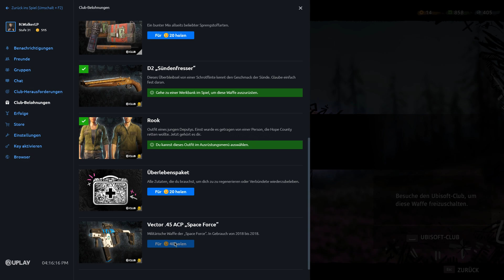FAR CRY New Dawn 🦄 25 - Die Trödelsammler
Inhalt :
17 Jahre nach dem nuklearen Ende der Welt hat sich Hope County in Montana auf unerwartete Weise verändert.
Der nukleare Winter ist einer „Superblüte" gewichen, die eine saftige, bunte Landschaft erschaffen hat,
welche die Überlebenden mit provisorischen Gebäuden wieder zu besiedeln begonnen haben.
Es ist eine gesetzlose Gegend, in der Leute ums Überleben kämpfen

Kommentiertes Gameplay von Walker und Looki(2019).